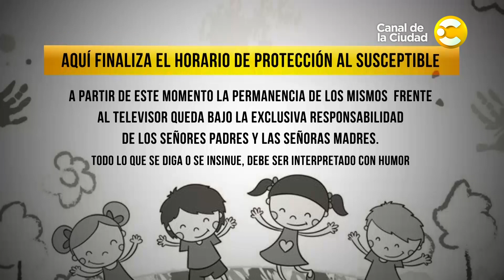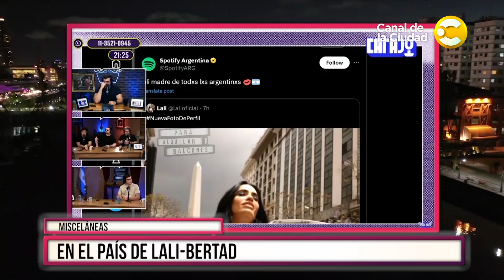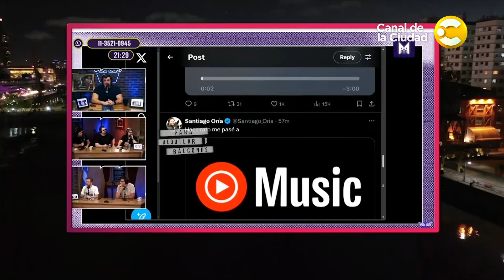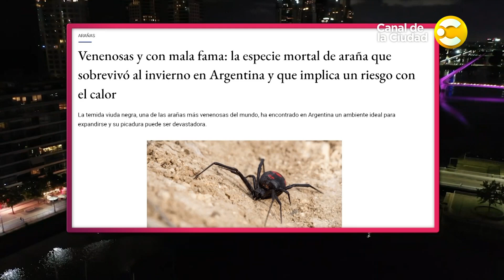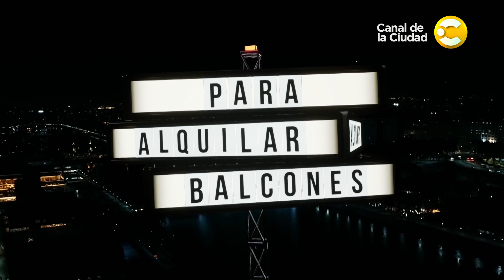Para Alquilar Balcones con Fernando Balmayor │ 26-11-24